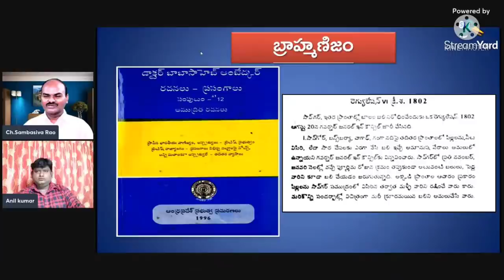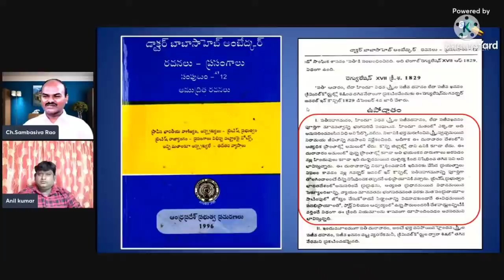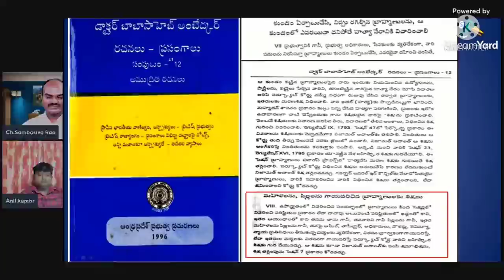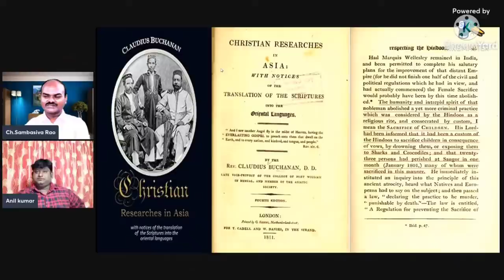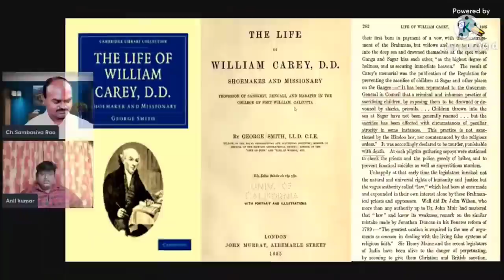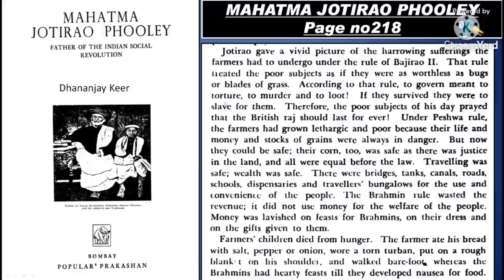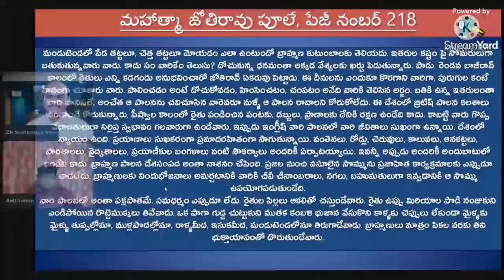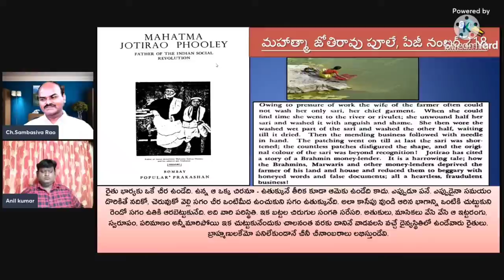మనువాదుల చేతుల్లో దగా పడ్డ మన పూర్వీకులు. క్రైస్తవ్యం మన దేశానికి ఎంతో అవసరం!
@KREESTHU SANGHAMU  @Spiritual Truths Telugu  @Kranthi Gospel TV  @Ganta Kruparao  @T S Kumar Bible Truths  @JOHN KOYYA KING MAKER - JESUS MINISTRIES  @OBCC  @CH Sambasiva Rao  @VKR LIVE TV  @Prakash Gantela  @Palle Prabhudas